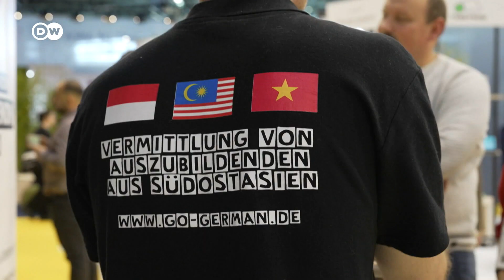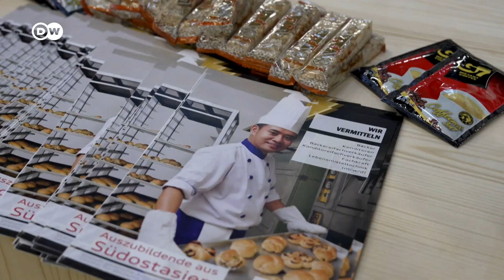Deutsch lernen mit Videos | Unternehmen werben Auszubildende aus Asien an | mit Untertiteln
➡ Hier geht's zu INTERAKTIVEN ÜBUNGEN, Videos zum Herunterladen und vielem mehr

Ob im Maschinenbau, in Bäckereien oder in der Gastronomie: Deutsche Unternehmen suchen händeringend Auszubildende. Ein Personalvermittler hat sich nun auf das Anwerben von jungen Menschen aus Südostasien spezialisiert.

➡ ZU SCHWER? Finde hier die perfekten Materialien für deine Niveaustufe

➡ Wenn du nach Verb-Tabellen, Lerntipps, Redewendungen oder lustigen Sprüchen auf Deutsch suchst, besuche uns auf Instagram